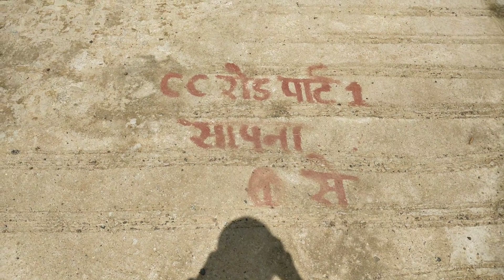Sapna Dam Betul | Sapna Dam In Monsoon | Places To Visit Near Betul | Places To Visit Near Amla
Visit To Dam In Monsoon And Everybody Is Isolated Outside , Maximum Capacity Level Of Dam Is Reached.
Wandering around Dam in the Monsoon when water is over running  , visiting the nearby temples and the guest house